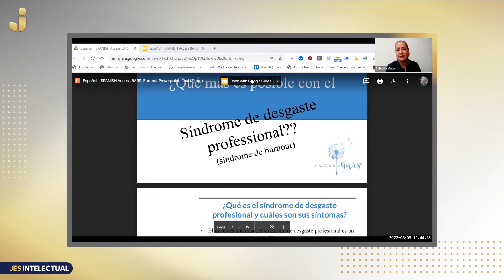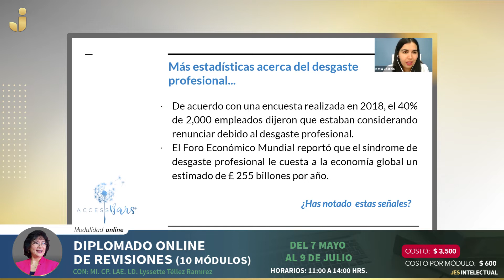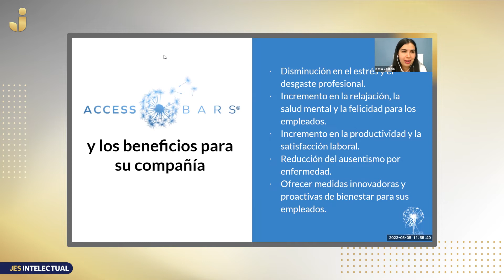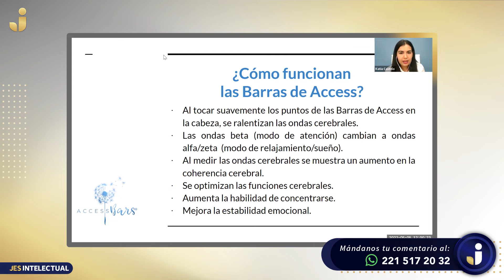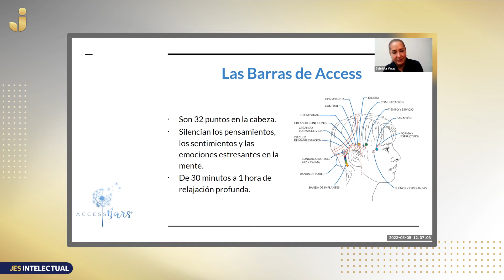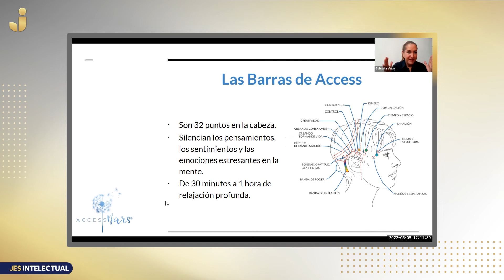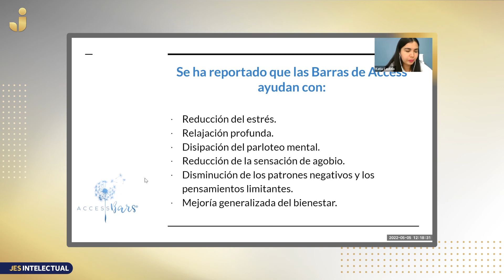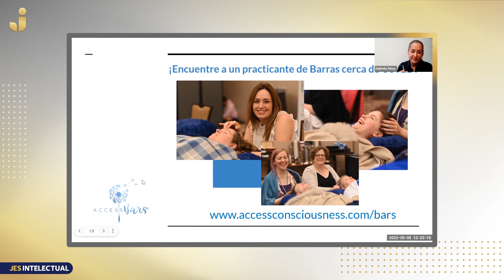Siempre competentes: La herramienta ''Barras de access'' para eliminar el burnout laboral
Esta mañana, nuestra colaboradora, Gabriela Vinay en compañía de Katia Castelo nos comentan la herramienta ''Barras de access'' para eliminar el burnout laboral
Visualiza esta emisión cada viernes 15nal por JesIntelectual a partir de las 10:00am